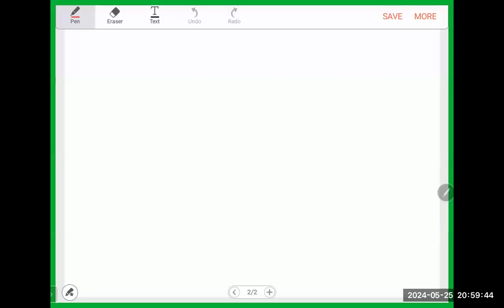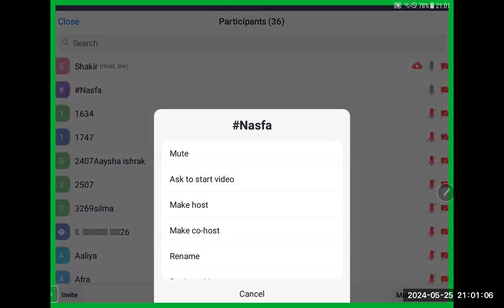24May25 Trailer Chemistry 26 Free first class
VIEW Tesla Online School- WhatsApp catalogue

Share the above WhatsApp links with any of your friends

Islam, Science, Maths, Tamil, History  and English for Grade 10 & 11
etc